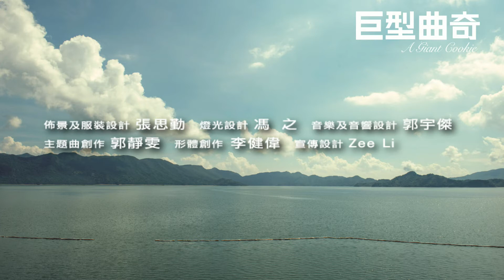《巨型曲奇》一同分享當下的愛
Once upon a time，大家對自己的生命都總有期許，然後呢？
當初那顆「赤子之心」，還在嗎？

這是一個關於「Mr.是但」和他兩個女兒之間的故事。他，被翻開了回憶。然後，時空交錯，三個空間重疊……成為一體。陳煦莉繼《標籤遊戲》和《吉房》後，再次编導全新作品《巨型曲奇》。

小女兒：「聽說爸爸曾當海軍。但因他常『胡胡鬧鬧』作弄我們，有時我會認為他可能是在『老作』……直至有一天……我知道了他的過去……直至有一天……我長大了……我才開始有能力去明白爸爸……原來生命可以是這樣……」

你好嗎？最近你還「信」嗎？

演出日期及地點
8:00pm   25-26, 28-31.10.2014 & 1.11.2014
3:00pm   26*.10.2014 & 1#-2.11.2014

*設演後座談會
此場為「口述影像專場」
(耳機數量有限，請致電賽馬會藝術通達服務中心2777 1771預留，並於開場前15分鐘於演出前台領取。)

香港話劇團黑盒劇場 (上環文娛中心8樓)
票價: $180 (不設劃位)
粵語演出

本劇含吸煙場面，敬請留意
適合6歲或以上人士
遲到或中途離場觀眾將不可進場

香港話劇團會為輪椅使用者作特別安排以便入場，請輪椅使用者於購票前與香港話劇團聯絡 (電話：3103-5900)

門票於城市售票網公開發售
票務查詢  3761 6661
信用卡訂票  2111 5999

編劇 / 導演  陳煦莉
演出  魯文傑  郭靜雯  黃呈欣  張紫琪
佈景及服裝設計 張思勤
燈光設計 馮 之
音樂及音響設計  郭宇傑
主題曲創作  郭靜雯
形體指導  李健偉